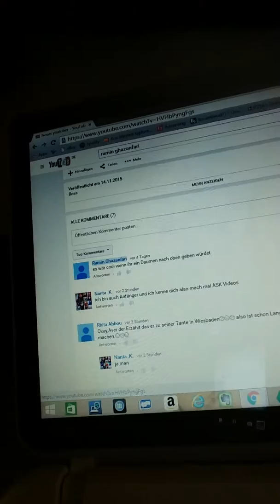Dank an euch